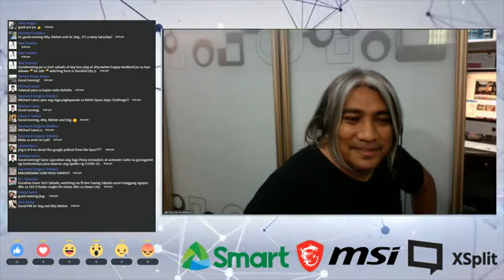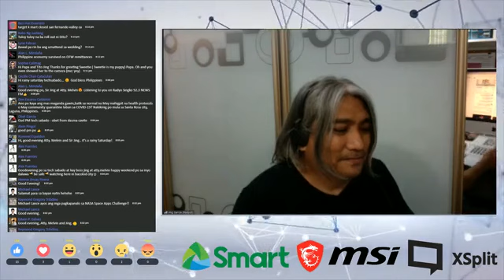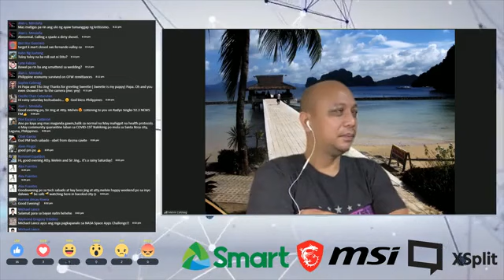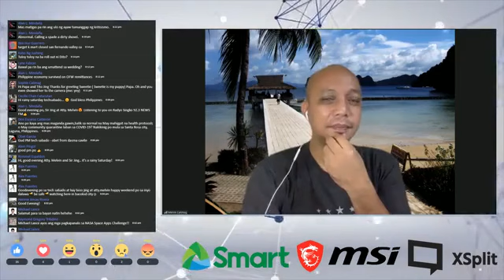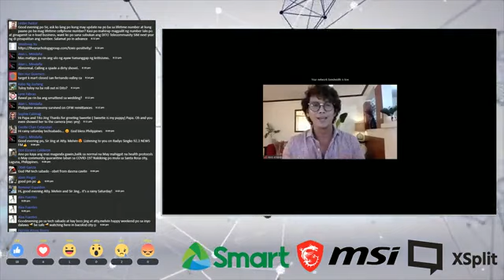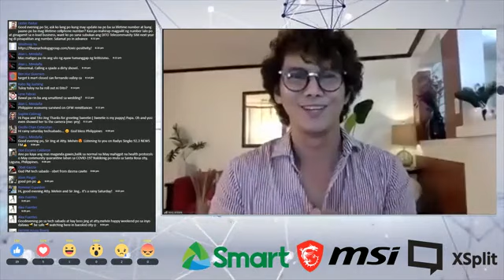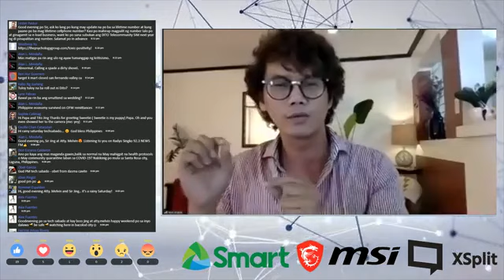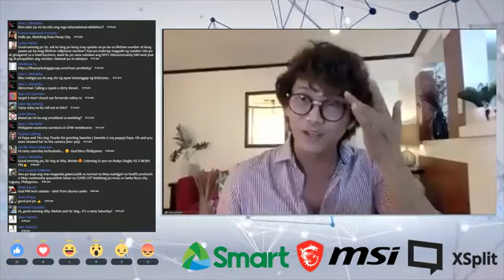TECH SABADO | AUGUST 15, 2020